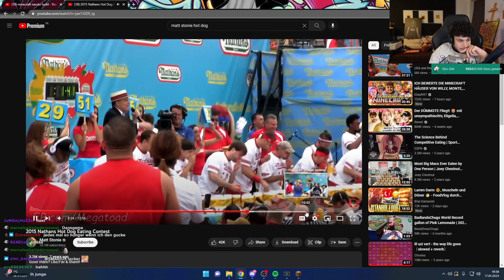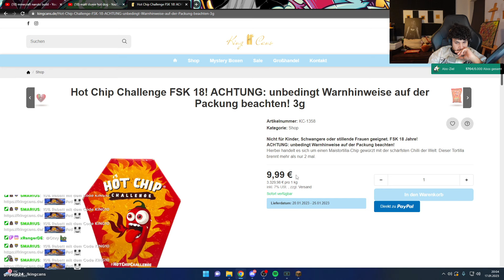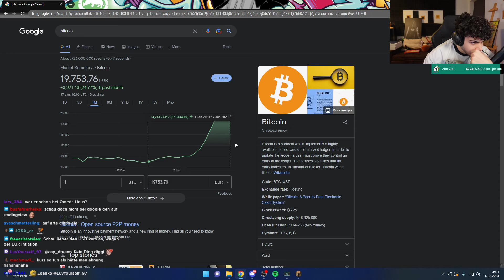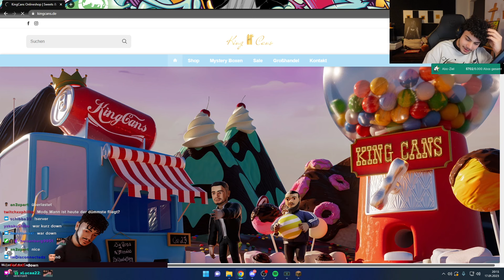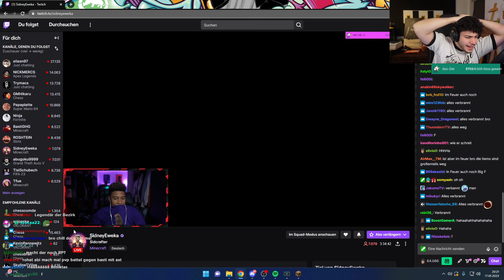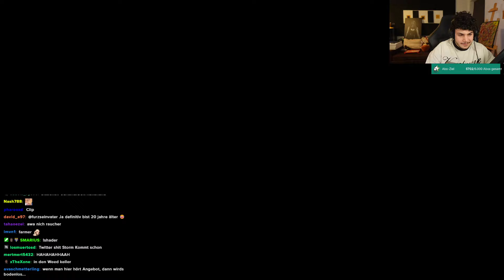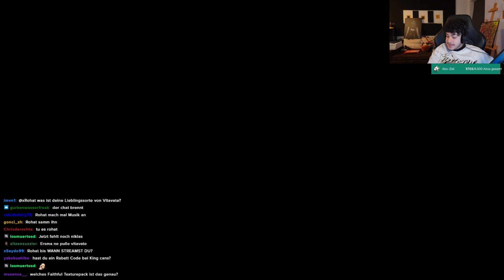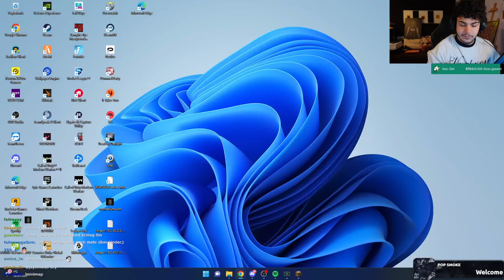🔴 xRohat [Minecraft] Livestream vom 17.01.2023 [Part 4]